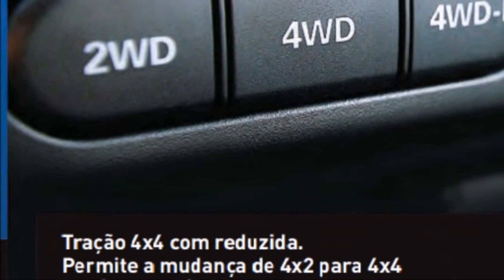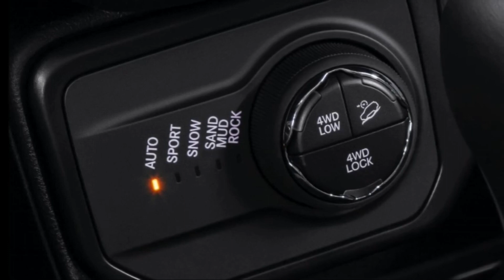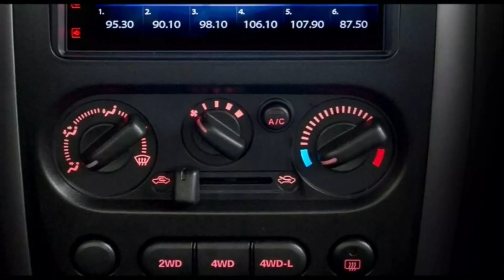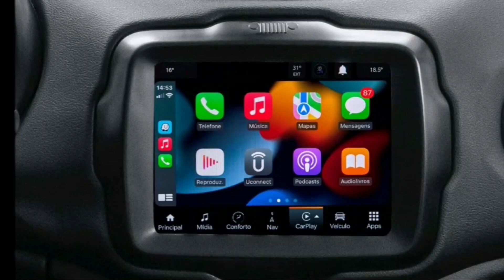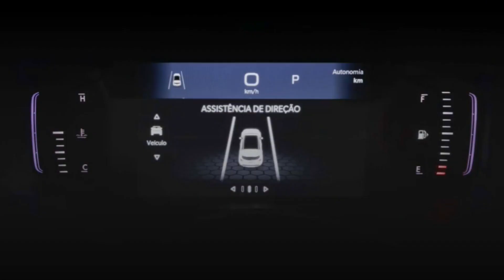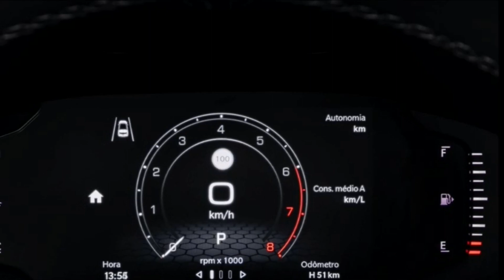JEEP RENEGADE 2022 OU SUZUKI JIMNY 2022